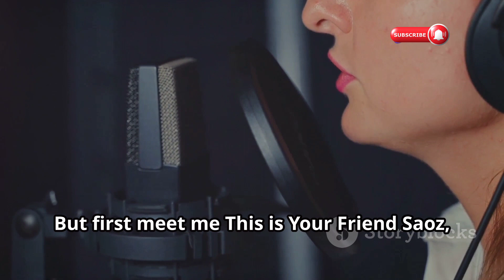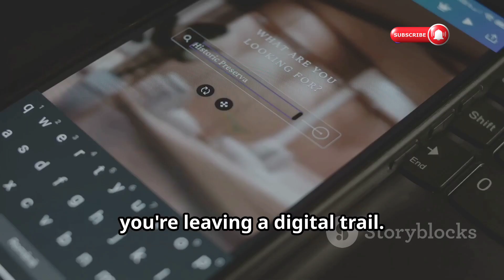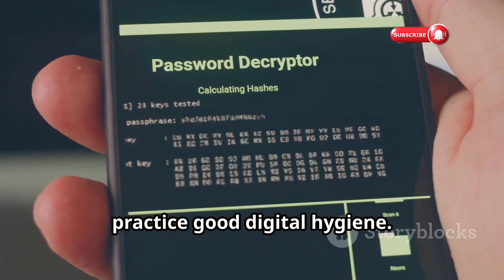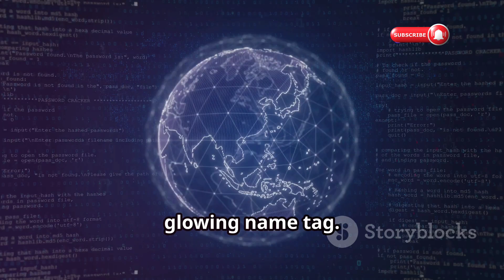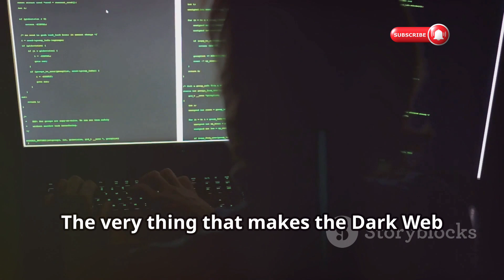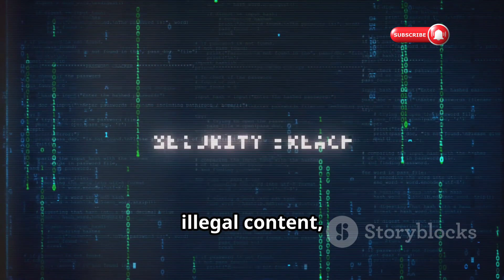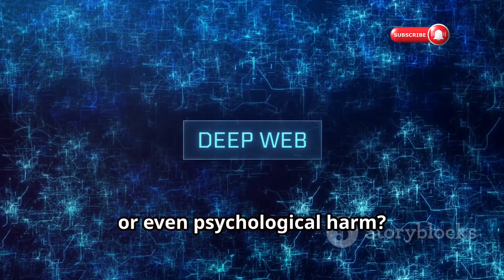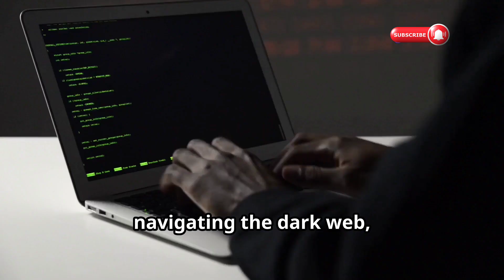How to Access the DARK WEB in 2024 | Tor Browser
*Hi, This is Saoz, iT specialist and member at web development.*

Dive into the mysterious realm of the Dark Web with our comprehensive guide! 🌐🔍 In this video, we'll unravel the secrets behind the Dark Web, exploring its dual nature of offering privacy and freedom, while also harboring significant dangers. Learn about vital tools like VPNs, Tor browsers, and Tails OS for safe navigation in 2024. Discover how the Dark Web can be a sanctuary for activists and whistleblowers through its enhanced security measures, yet also understand the lurking threats of illegal activities and cybercrime. Equip yourself with knowledge on secure communication tools and best practices for maintaining privacy and anonymity.

OUTLINE:

00:00:00 Your 2024 Guide
00:01:01 Dark Web
00:04:03 The Tools You Need for Safe Exploration
00:06:27 Why the Tor Browser Alone Might Not Be Enough
00:09:17 The Bad - Where Things Get Dicey
00:11:40 The Ugly - Risks & Consequences You Can't Afford to Ignore
00:14:49 Proceed With Caution
00:15:16 The Ultimate Security with Tails
00:16:51 Enhancing Security with VPNs

| Thanks |